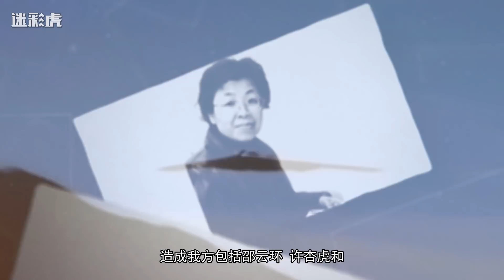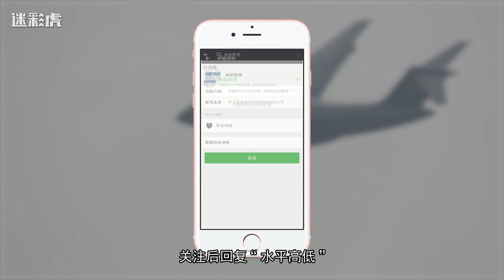【军情479】当代最大耻辱 中国隐忍19年如今祭出轰20 誓要美国服软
在美国B2隐轰“误炸”我驻南联盟大使馆19周年的日子，官方首次暗示轰-20的存在，其中意味恐怕所有人都能想到吧。